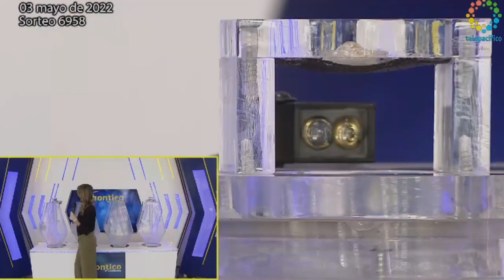CHONTICO DÍA Resultados del MARTES 03 DE MAYO de 2022 ✅🥇🔥💰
Hola buenas tardes, te presentamos los resultados de las loterías y chances en Colombia, vamos con el Resultados del Chance Chontico día del MARTES 03 DE MAYO de 2022.